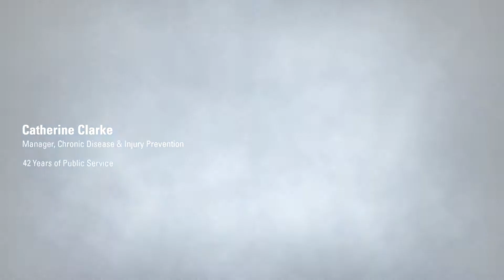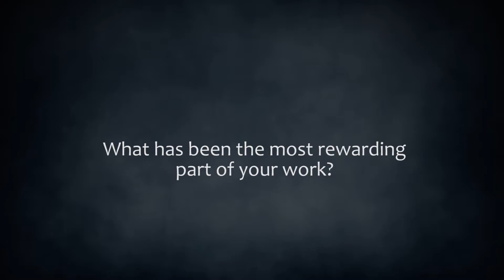Catherine Clarke Interview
Cathy Clarke retired from her position as Manager of Chronic Disease and Injury Prevention for Toronto Public Health after 42 years in public service. Cathy started her career as a nurse in children's hospitals before accepting a position with the City of Scarborough Public Health Department where she worked with young vulnerable families and focused on healthy child development and parenting. In the years that followed, Cathy held an impressive range of roles in public health and became well known as a tobacco cessation champion. Her passion and commitment have inspired others to continue the important work of supporting tobacco-free living. In this interview, Cathy recalls the challenges and rewards during her career and shares some thoughts on how to be an effective public health practitioner.